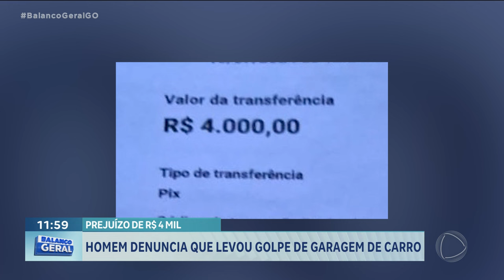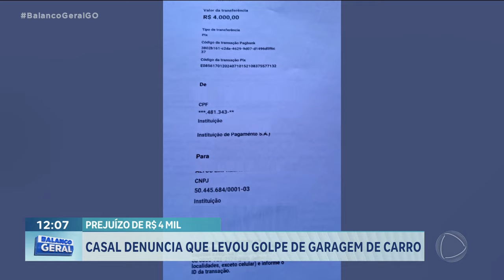PREJUÍZO DE 4 MIL: CASAL DENUNCIA EMPRESA POR APLICAR GOLPE DE QUATRO MIL REAIS